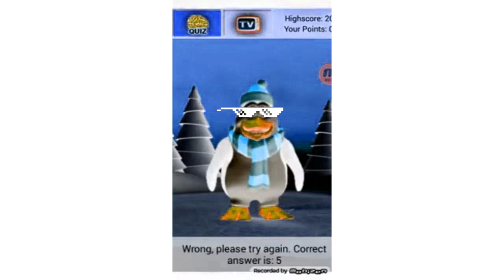preview 1982 wrong please try again correct answer is 5 effects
Requested by @iiVG2025

Editors/plugins used:
Vegas Pro 19
NewBlueFX
IL Vocodex (VST)
Bitcrusher (VST)
élastique Timestretch